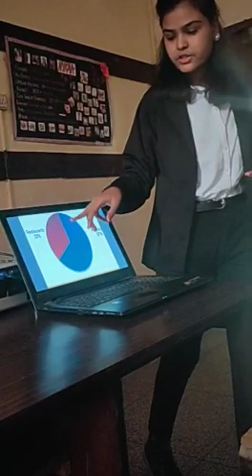The Oberoi Group Of Hotels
For written presentation check next video